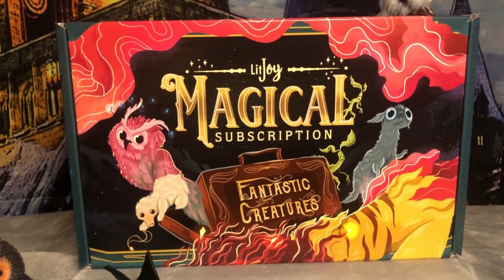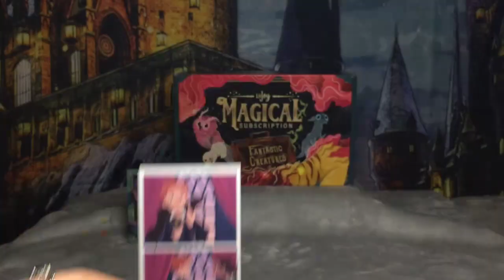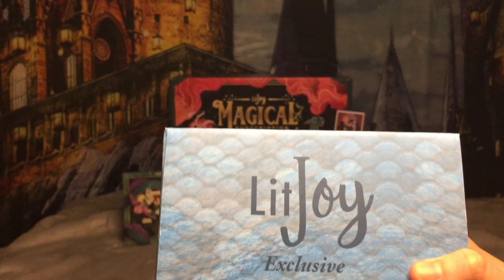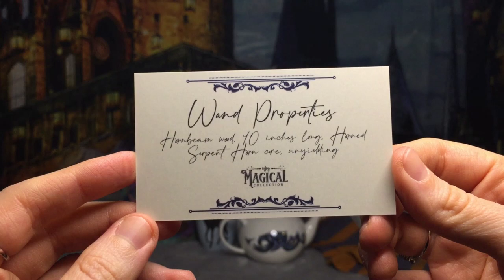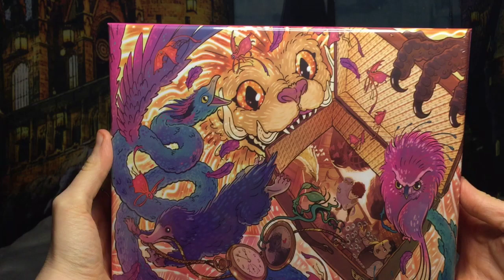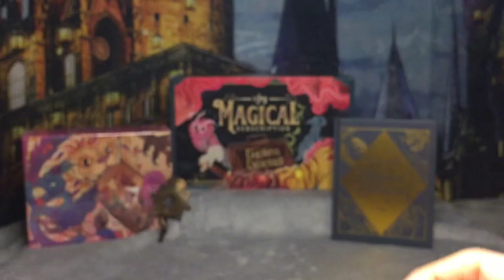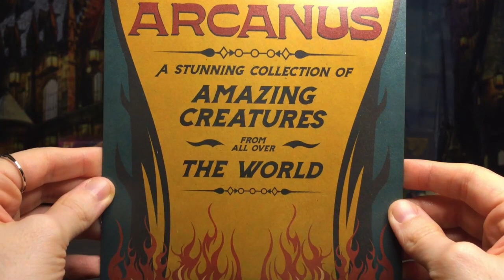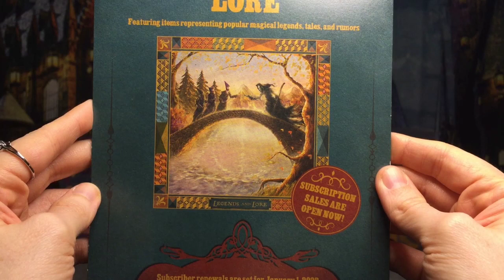LITJOY MAGICAL SUBSCRIPTION | FANTASTIC CREATURES + ADD- ON | HARRY POTTER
Welcome witches, wizards, and muggles! Check out the new LitJoy Magical Subscription box! The theme for this one is Fantastic Creatures with Add- Ons. Let's explore what items were featured in this box! Grab a snack, a cup of coffee or tea and enjoy the ambience! What do you think of this box?

PROPS:
-Noble Collections: Newts Scamander's wand, Niffler
-GeekGear: Thestral replica, Hedwig replica
-Barnes & Nobles: Newt Scamander's suitcase
-Hallmark: Niffler in suitcase ornament